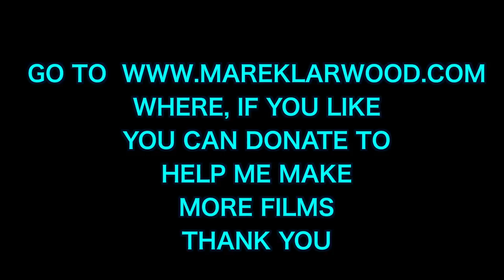Whimsy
A film about whimsy by Marek Larwood who hates whimsy slightly more than war crimes.

This was filmed on a Canon G7x and Panasonic AF101